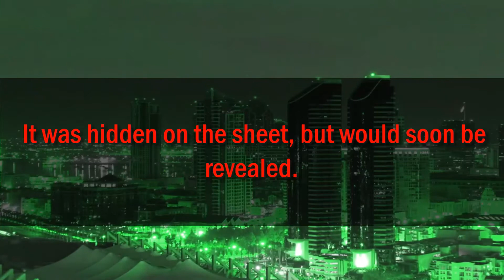After living with this sword over my head | From Compton to Congress | Walter R. Tucker III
After living with this sword over my head for almost two years, the conclusion was at hand.  It was hidden on the sheet, but would soon be revealed."